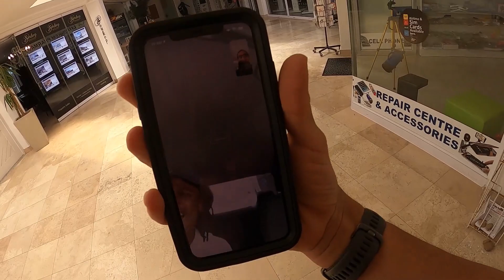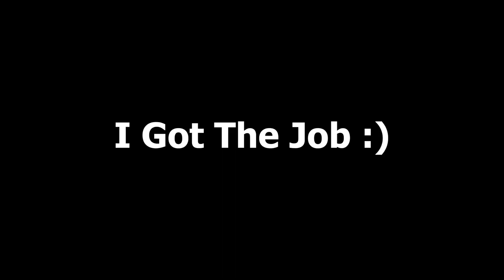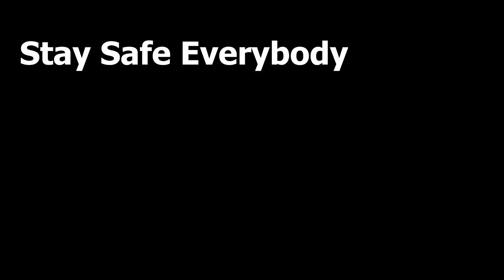I Put Vegan On My Resume: Got The Job